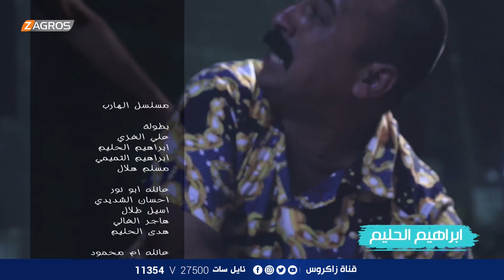مسلسل الهارب - حلقة 12 | قناة زاكروس